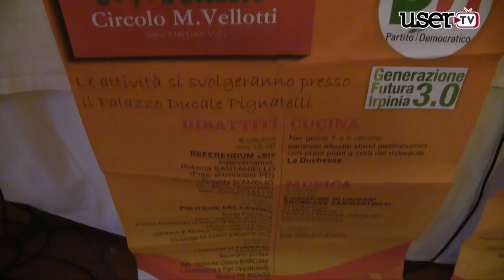San Martino | Ivan Clemente sulla Festa de l'Unità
SI è concluso la Festa de l'Unità a San Martino. Una tre giorni ricca di dibattiti e confronti. Intervista al segretario del circolo PD Ivan Clemente